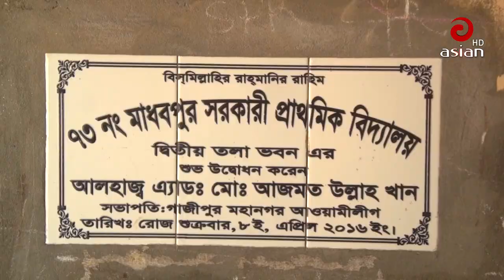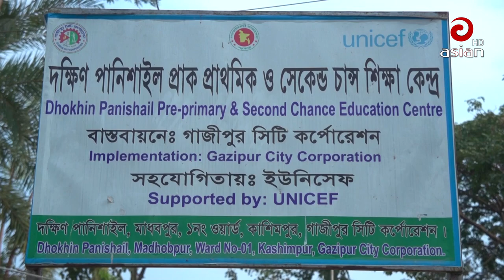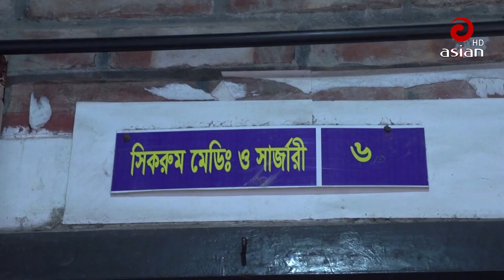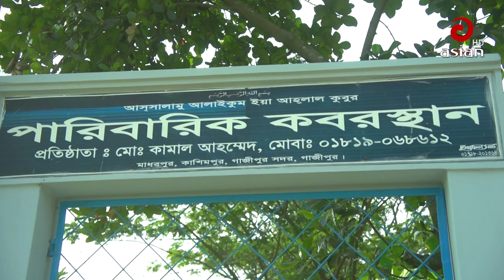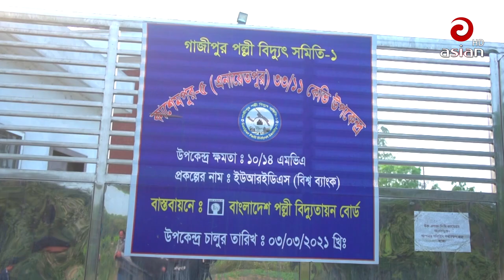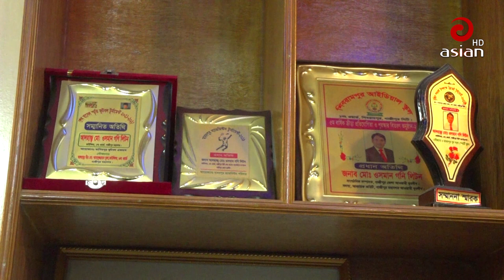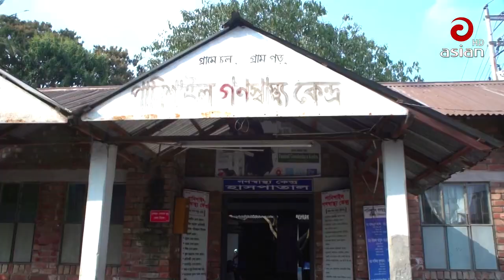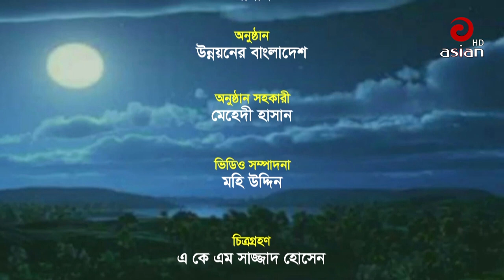Gazipur City Corporation | উন্নয়নের বাংলাদেশ | Unnoyoner Bangladesh